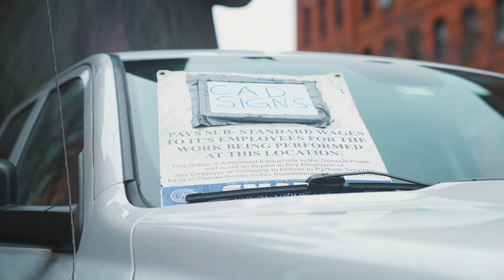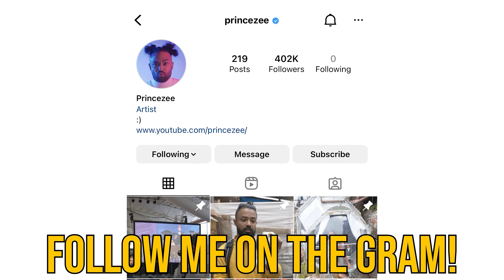PERIOD BLOOD Under a Microscope!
aight so i took my home girls period blood, put it under the microscope and found some weird sh*t! We also go over the different types of menstrual products and how to use them.

Afilly links:
Microscope that I used

Microscope Beginner Kit